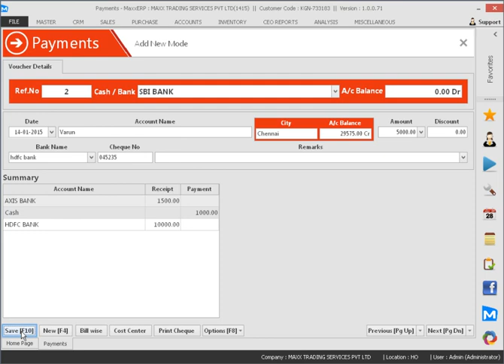039 How to make Entry in Payments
This video will show you how to make Entry in Payments,

Cheers!